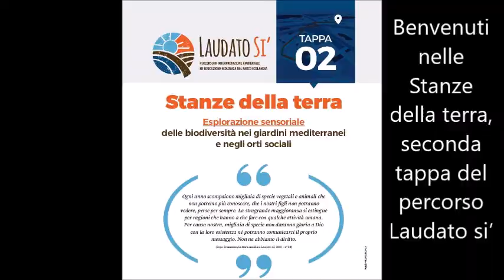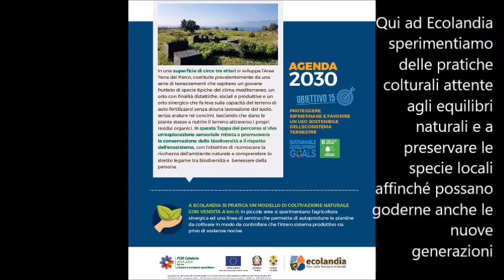Parco EcoLandia - Laudato Si' - Tappa 02 - Stanze della Terra